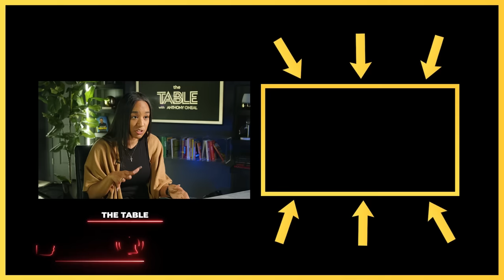The Roadmap to Becoming a Millionaire: Lessons from a Single Millennial's Success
In this episode of The Table with Anthony ONeal, Nathalie Nicole Smith joins to discuss her journey to becoming a God Made Millionaire. She shares her experience of transitioning to network marketing and explains why you need a “Freedom Number” and how she became financially free, getting robbed in broad daylight, and healing from trauma. Lastly, she touches on the good and bad of network marketing and her new book, Becoming a Brand. Tune in to learn how to access millions and become a God Made Millionaire!

Connect with Nathalie!

Join me on my YouTube channel and let’s start this journey together. I’ll share my experiences, tips, and tools to help you achieve success and become debt-free.
nthonyONeal and visit anthonyoneal.com for more resources and help.